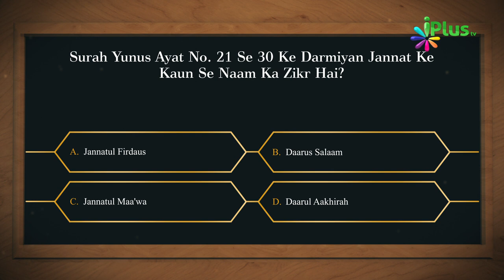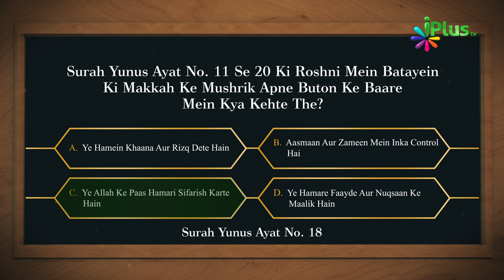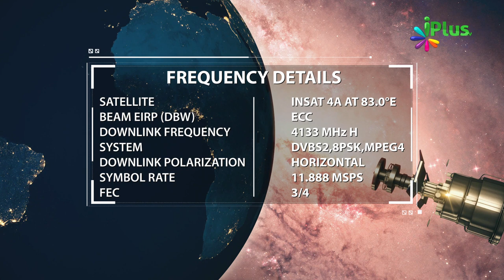Aaj Ka Sawal 326 - iPlus TV | Islamic Quiz | Islami Sawal Jawab | Deeni Sawal Jawab